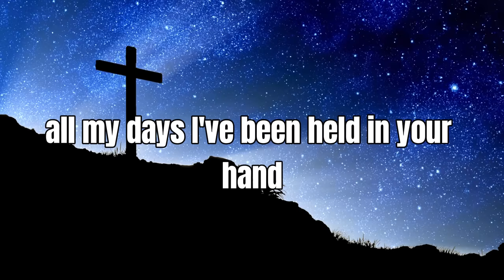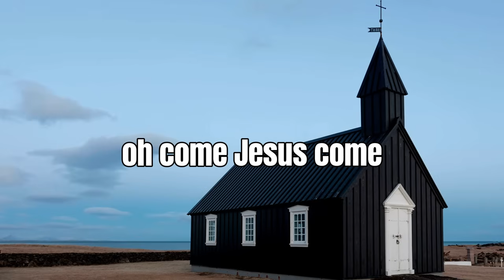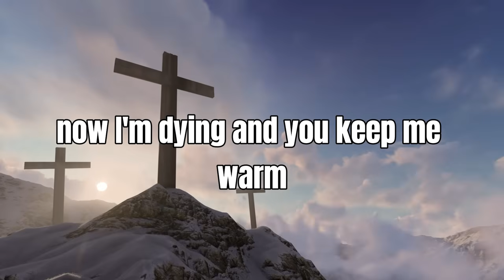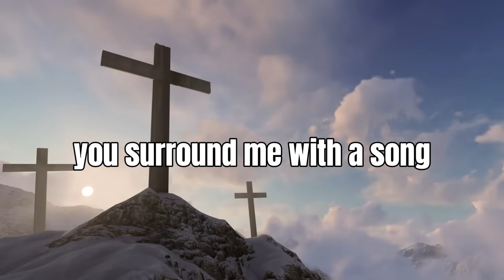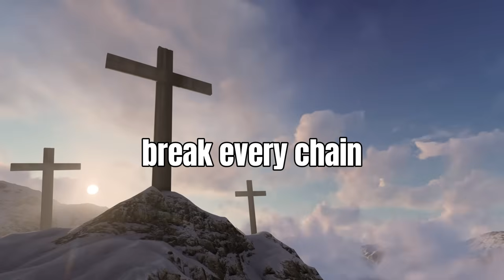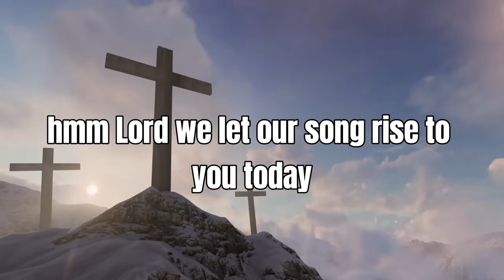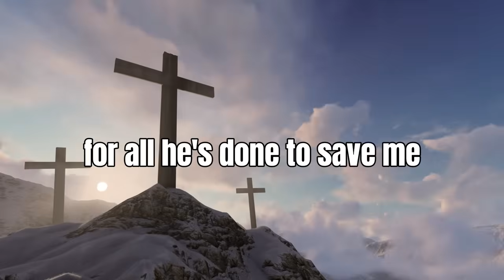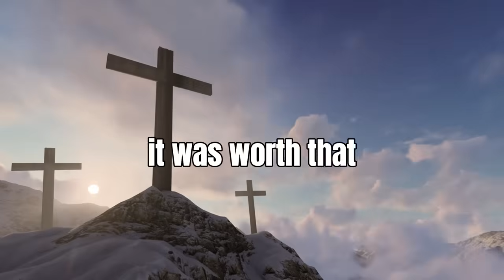BEST GOSPEL ALBUM 🙏🏽MOST POWERFUL GOSPEL SONGS OF ALL TIME🙏🏽THE CECE WINANS GREATEST HITS FULL ALBUM